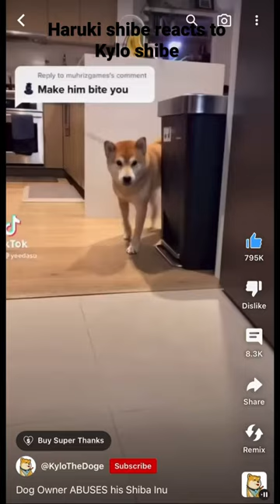reacts to @KyloTheDoge reacting to his dads offer of a knuckle sandwich!